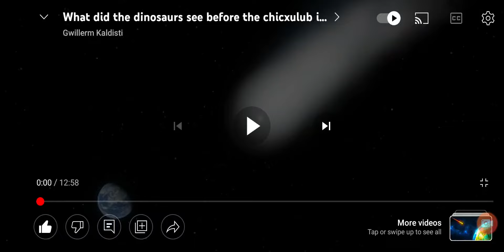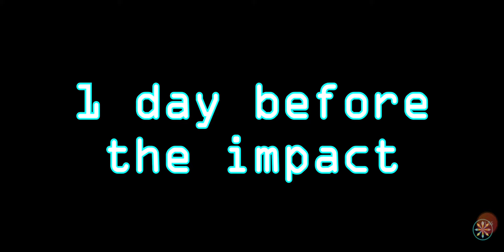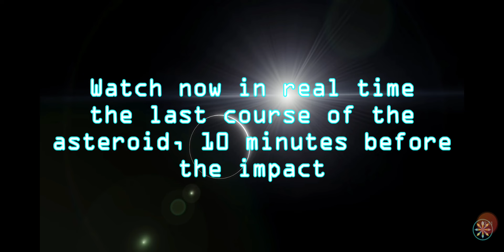What did the dinosaurs saw before impact.☄